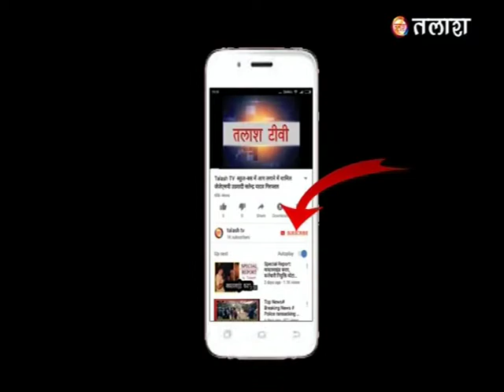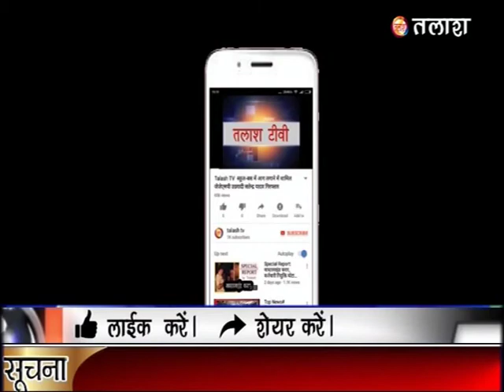रंका | गढ़वा | सोनदाग पंचायत का भलुआनी गांव में ३० वर्षो से नही है रोड